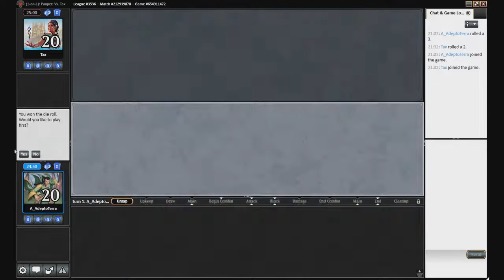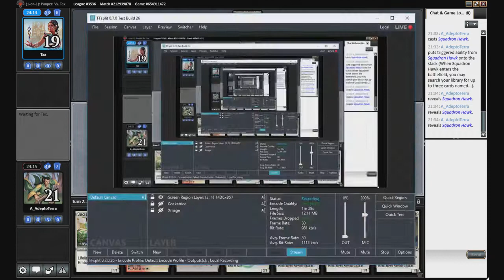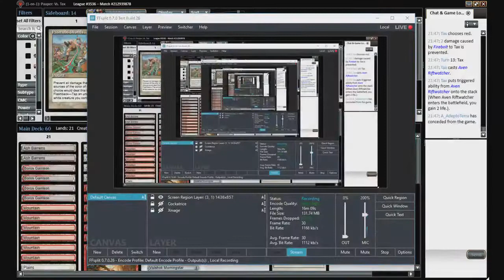A_AdeptoTerra plays Boros Bully VS Orzhov Pestilence